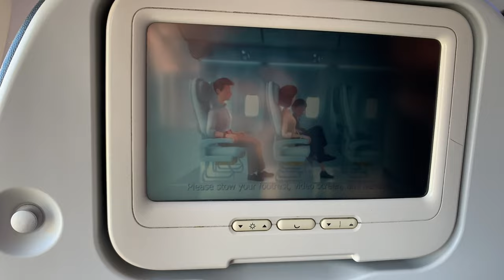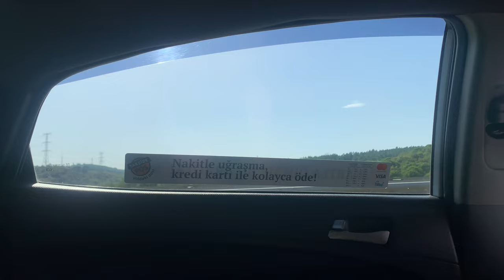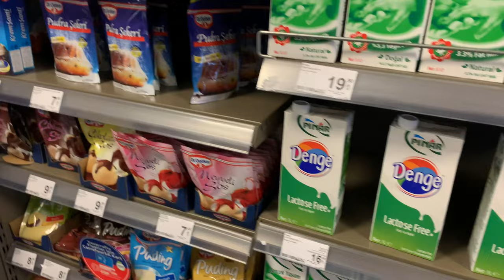İSTANBULA TAŞINIYORUM| BAHÇEŞEHİR ÜNİVERSİTESİ| BENİMLE YOLCULUK| YURDA YERLEŞİYORUM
SELAMLAAAAR ARKADAŞLAR
ARTIK İSTANBULDAYIIIM YENİ VİDEO İLE SİZLERLEYİM . BU VİDYODA İSTANBULA GİDİYORUM ,YURDA YERLEŞİYORUM...
YORUMLARDA BULUŞALIM BENİ İNSTAGRAMDAN TAKİP EDEBİLİRSİNİZ
SEVGİLEEER